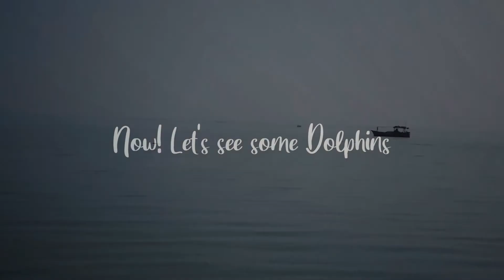Selfie with Dolphins | New point for Karachiites | VLOG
Good news for Karachiites and wildlife lovers, there is a point near Karachi where you can go and explore the beauty of wildlife. It is safe & secure If you are going with Dolphin Watch Pakistan. They are amazing.

You can watch Mangrove Forest, Dolphins, Birds, Sand Dunes and much more.